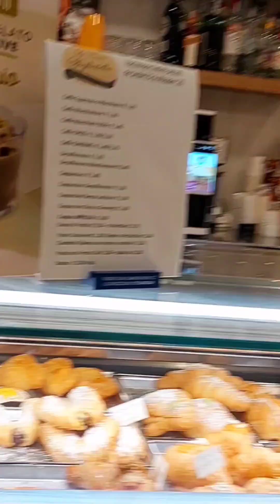বাবার ছুটির দিন ইভান পাখির মতো উড়ে বাড়ায় সারাদিন || Ivan's Mom family vlog ❤️.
বাবার ছুটির দিন ইভান এর মন বাসায় টিকে না ।Ivan's Mom family vlog 😘.